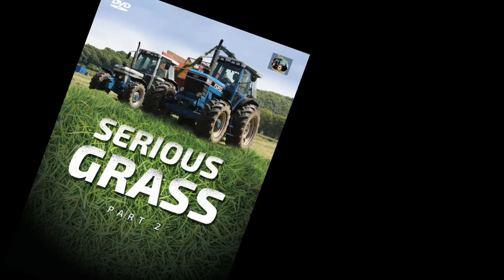SERIOUS GRASS 2 FIRST TRAILER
The very first trailer for the Serious Grass 2 DVD, due out in April 2017.